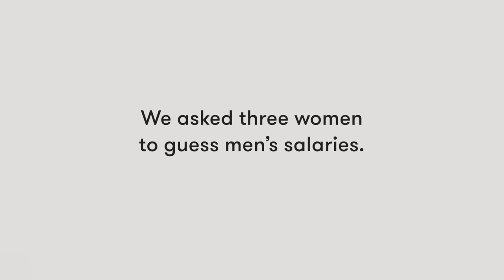Guess Which Man Makes the Most Money | Lineup | Cut